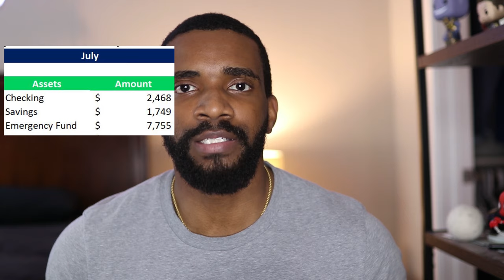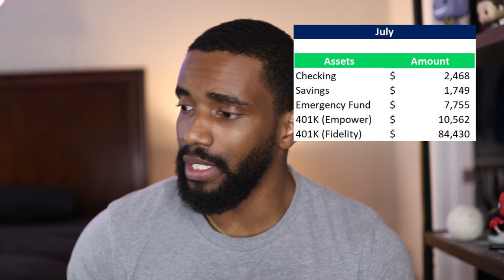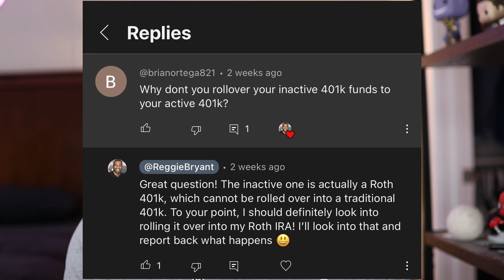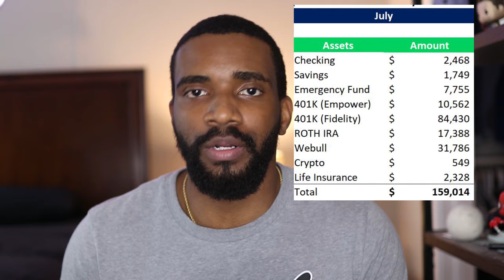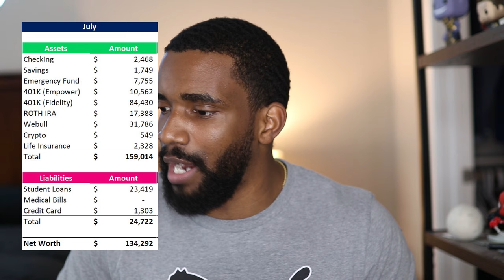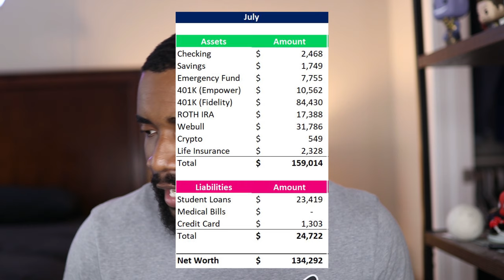Wealth Journey Series Ep. 8 | Monthly Net Worth Update (July 2024)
Here’s my net worth update for July 2024 💪🏾
📚🤓My Book:

🔷 Wealth-Building Links:
Marcus by Goldman Sachs (High Yield Savings Account):

Chapters:

0:00 Welcome to Wealth Journey Series Ep. 8 🏁
0:16 My checking account, savings account and emergency fund
0:55 Why I didn’t add money to my emergency fund last month
1:16 Where to put your money when you get paid + my full wealth Journey playlist
1:32 My 401K has 8.3K missing…🤦🏾‍♂️
1:55 My other 401K amount 💪🏾
2:05 My ROTH IRA
2:26 I was asked this question and it changed my financial future
4:26 Transferring money is a pain 🤕
5:47 The amazing benefits of rolling over my ROTH 401k into my ROTH iRA
6:56 A look inside my ROTH IRA
10:00 How I erased some of my past financial mistakes 👀 ✏️
10:47 My ROTH IRA at the end of July 2024
11:08 My Webull account
12:05 my Crypto net worth 🤖
12:24 Life insurance cash value 💸
13:16 My response to being criticized about having whole life insurance…
13:40 my total amount for Assets at the end of July 2024
13:55 student loan debt and why I’m not rushing to pay it off 💪🏾
14:57 a look inside my webull account 👀
16:17 my credit card debt 🤦🏾‍♂️
17:10 the unexpected incident with my tires wearing out 🛞- costed $400
18:23 total debt
18:33 total net worth July 2024
18:53 Why I remain thankful about my net worth and why I’m passionate about giving you net worth updates! 🤝